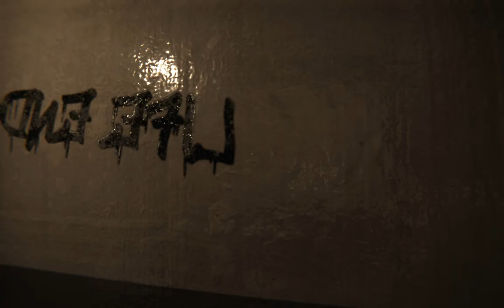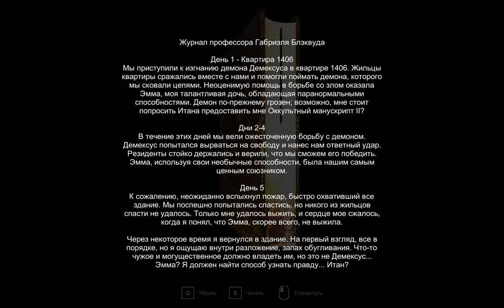Apartament 1406: Horror - Прохождение, часть 1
Игроку предстоит столкнуться с различными незнакомыми явлениями, призраками и демонами, что в сочетании с темной и мрачной атмосферой доставит вам массу острых ощущений.